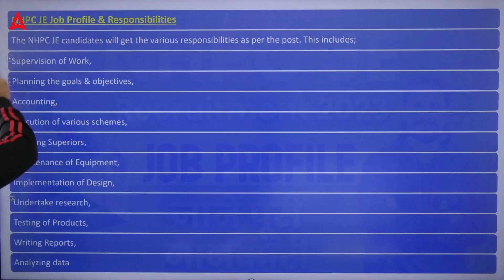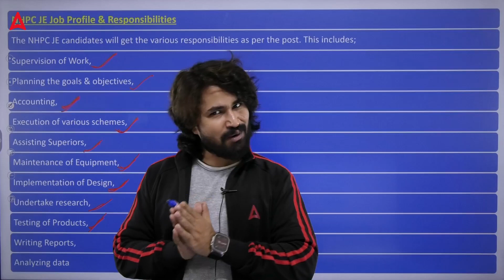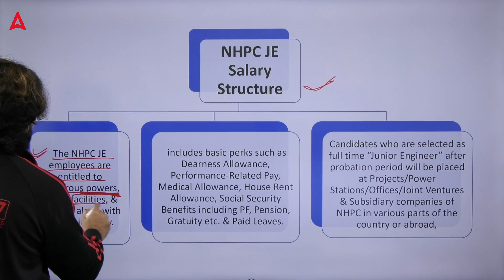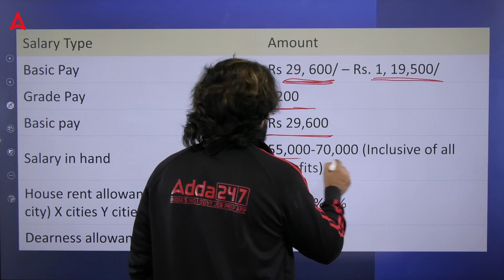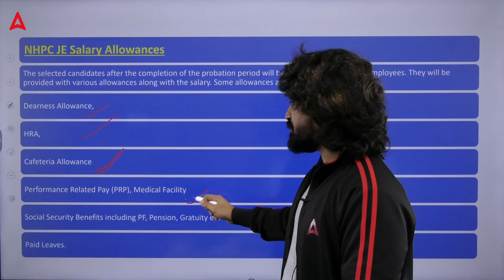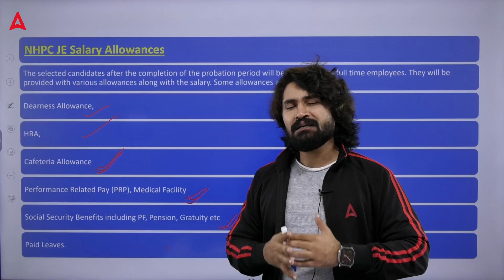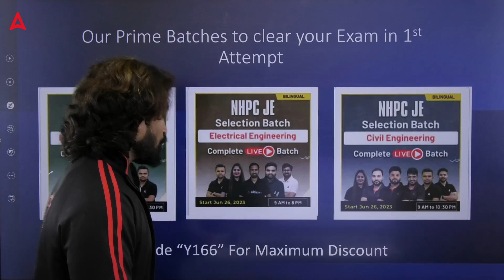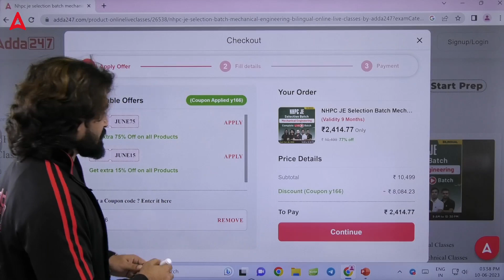NHPC JE JOB PROFILE 2023 | NHPC JE RECRUITMENT 2023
NHPC JE JOB PROFILE 2023 | NHPC JE RECRUITMENT 2023 | NHPC JE RECRUITMENT 2023 Job Profile